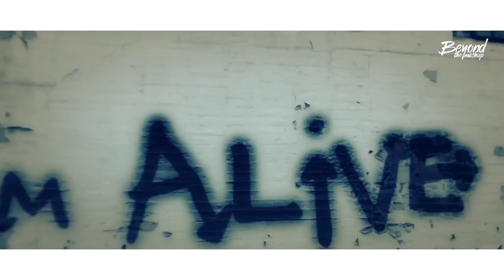Mashup Faded Alan WalkerSiaCheap ThrillsAliveAirplanes